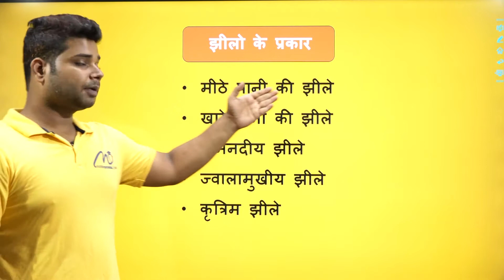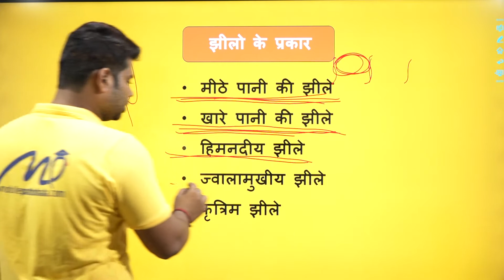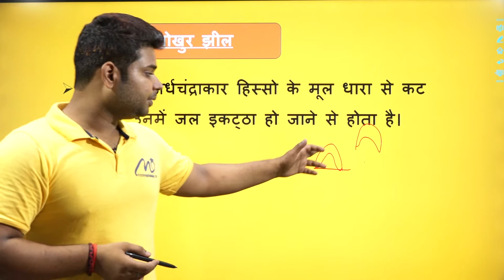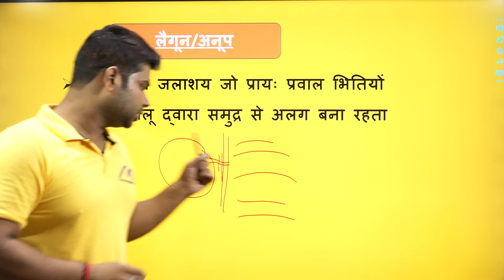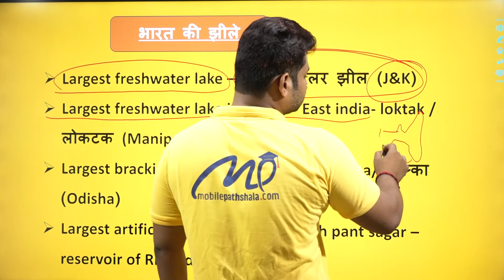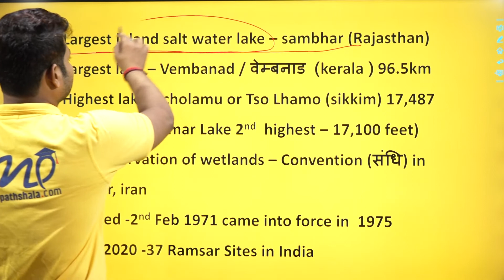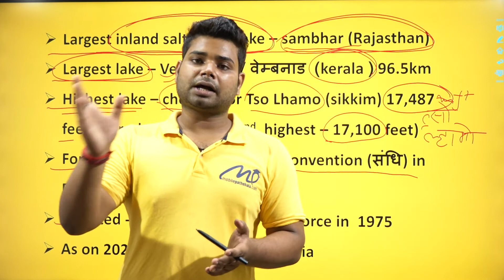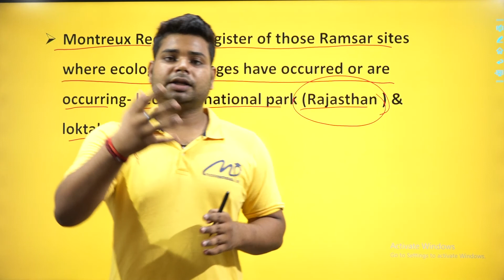UPTET 2021 Environmental Studies | भारत की प्रमुख झीलें और उनके प्रकार | learn with mobile pathshala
Prepare Environmental Studies for TET Exam 2020 | Full Course |
Learn with Mobile Pathshala
Crash Course for TET